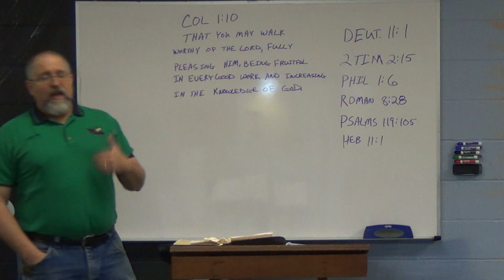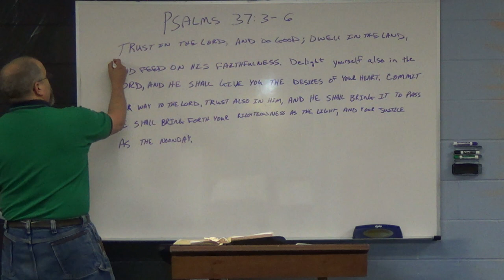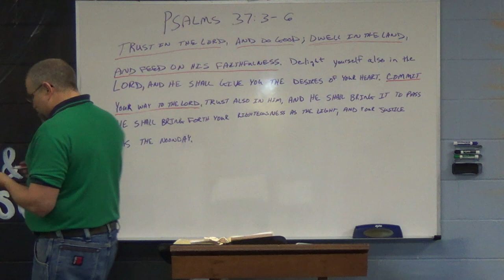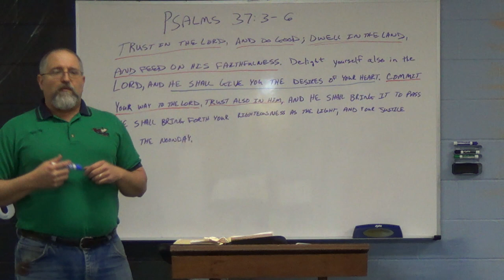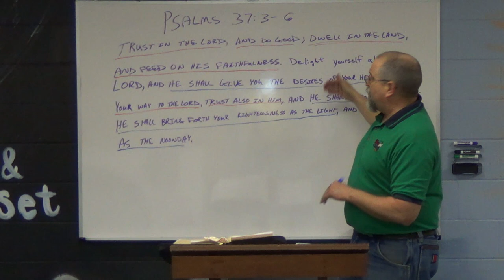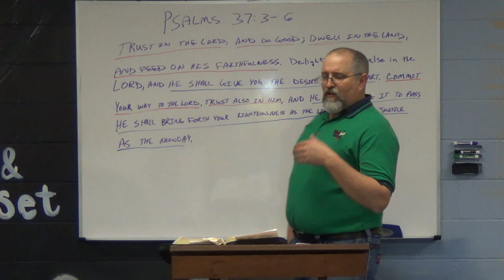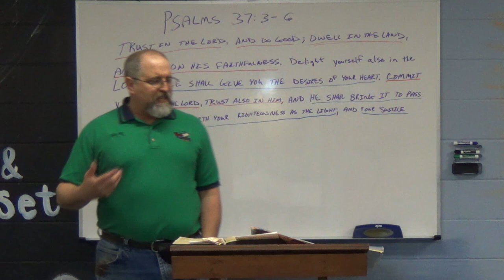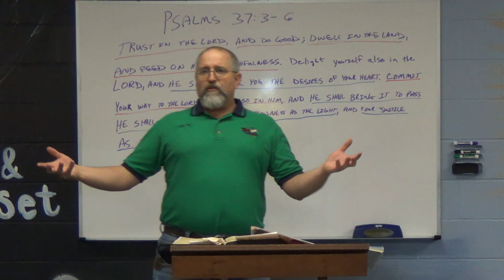Awana Section 4.5 Small Group Lesson